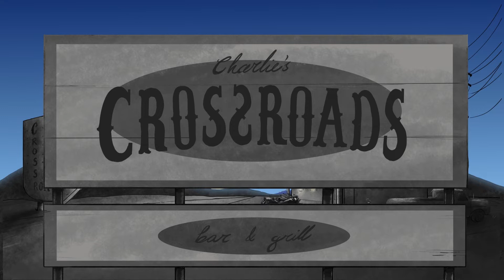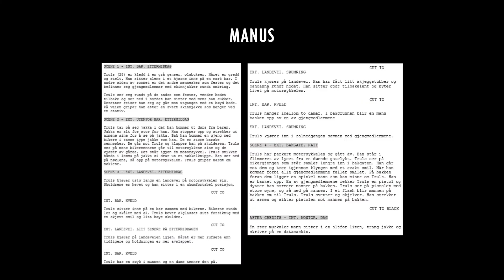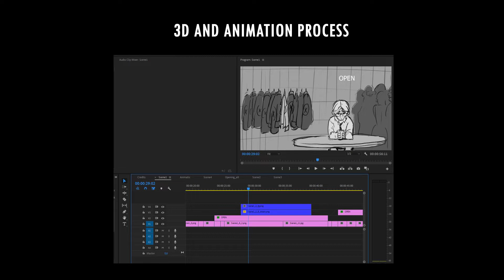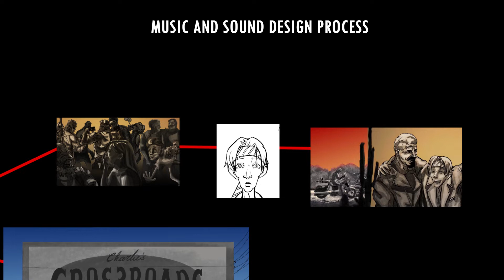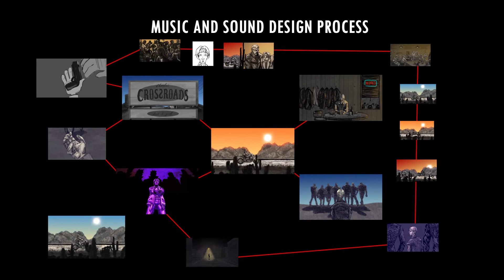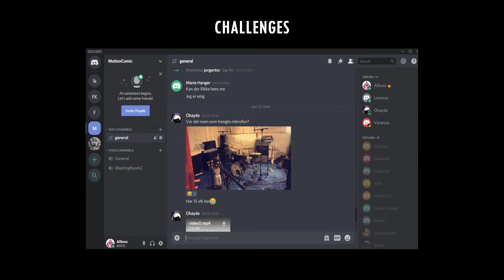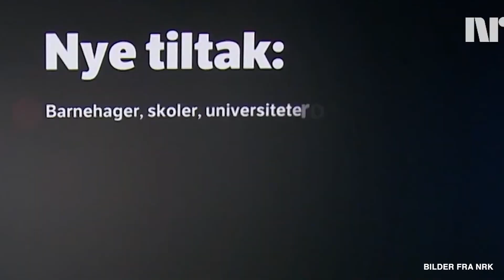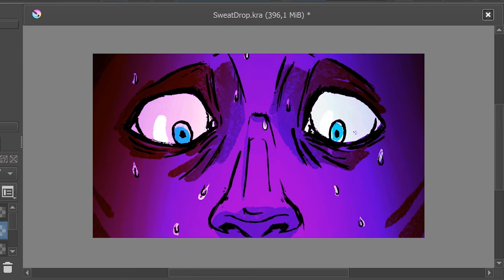The Making of Crossroads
Crossroads is an original story produced by EMotion studios.
This is a student project, made in association with Høyskolen Kristiania.
All characters in the story are fictional.

Sofie Jerpseth
(supplementary illustrations by Alexandra S. Vedeler)

Editing & Animation:
Editing & Animation:
Simon Herness

Joakim Våge

Film Team:
Julie Hopshaug
Vilde Smestad
Marie Hanger
Sindre Westrum
Jørgen Torkildsen